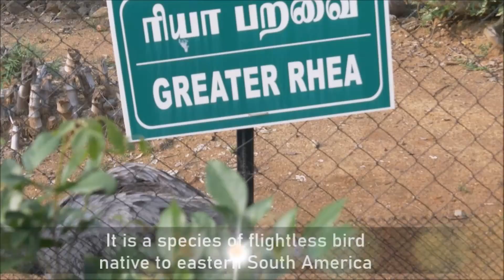Greater Rhea Documentary, 18 July 2020, Rayappa Kasi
The greater rhea is a species of flightless bird native to eastern South America. Other names for the greater rhea include the grey, common, or American rhea; ñandú; or ema. One of two species in the genus Rhea, in the family Rheidae, the greater rhea is native to Argentina, Bolivia, Brazil, Paraguay and Uruguay.